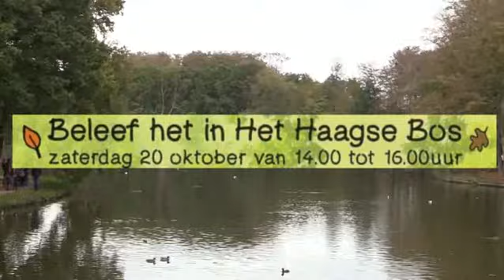Beleef het in het Haagse Bos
Korte impressie van het festival 'Beleef het in het Haagse Bos' in 2018.